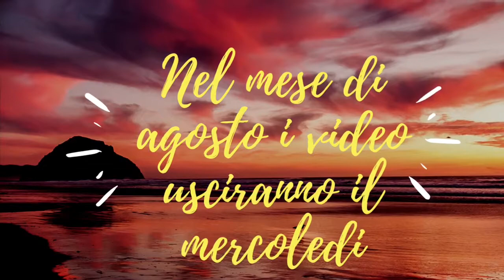Gelato allo Yogurt e Frutta Fatto in Casa Senza Gelatiera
Con la ricetta di oggi andiamo a preparare insieme un delizioso Gelato allo Yogurt Fatto in Casa senza l'utilizzo della gelatiera, cremoso, rinfrescante e genuino, ideale nelle calde giornate estive. Se ti piacciono le mie ricette, sostienimi iscrivendoti al mio canale, lasciando like ai video e condividendo le ricette con i tuoi amici e le tue amiche :-) Ed ora allacciamo i grembiuli ed andiamo a preparare un buonissimo Gelato allo Yogurt!

📋 Ingredienti:

- 380gr di Yogurt (Potete utilizzare quello che preferite
- 120gr di Latte
- 100gr di Zucchero a velo
- Frutta per decorare (io ho utilizzato il Melone, ma anche in questo caso, potete utilizzare la frutta che preferite)

🔁 Translation:

With today's recipe we are going to prepare together a delicious Homemade Yogurt Ice Cream without using the ice cream maker, creamy, refreshing and genuine, ideal on hot summer days. If you like my recipes, support me by subscribing to my channel, liking the videos and sharing the recipes with your friends :-) And now let's fasten our aprons and let's go prepare a delicious Yogurt Ice Cream!

📋 Ingredients:

- 380gr of Yogurt (You can use whatever you prefer
- 120gr of Milk
- 100g of powdered Sugar
- Fruit to decorate (I used the Melon, but also in this case, you can use the fruit you prefer)